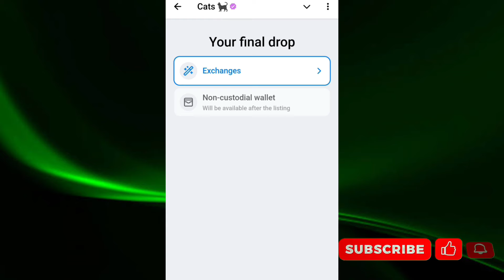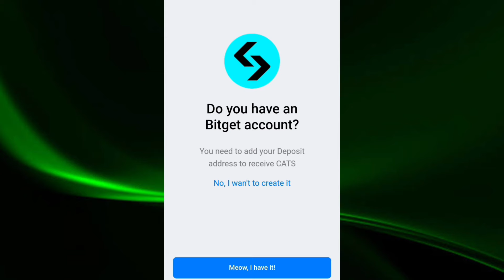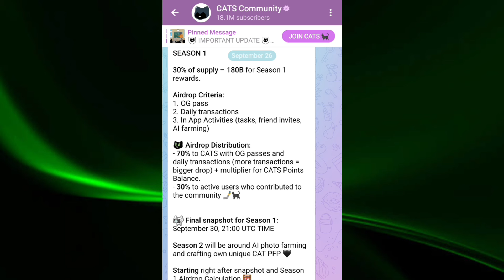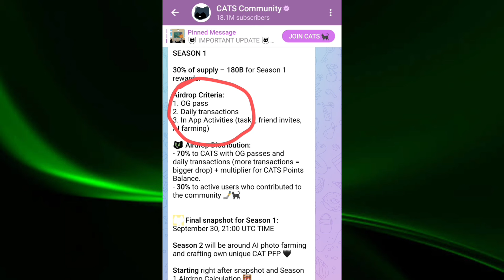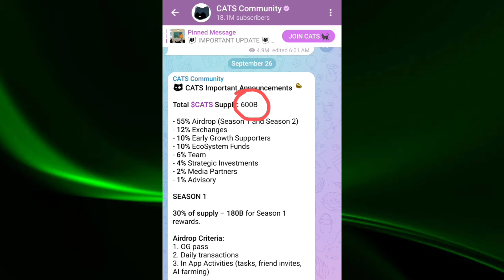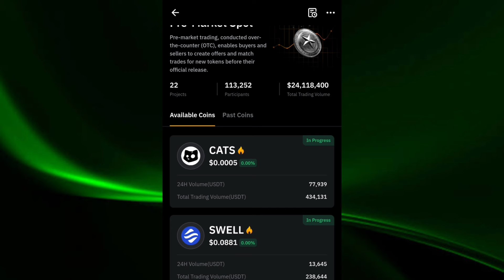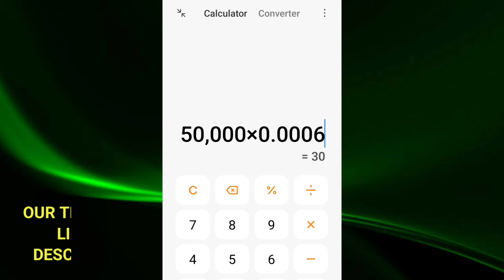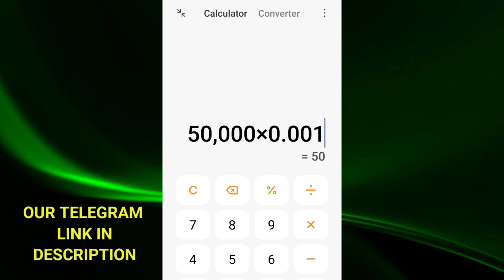Cats Price Predictiction 🎁 Cats Listing Price? | Cats Withdrawal Update